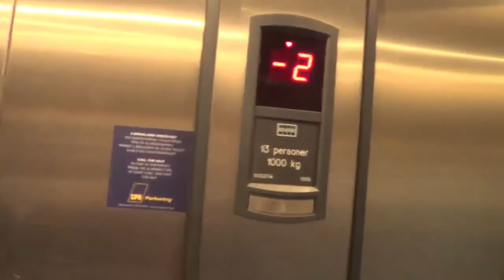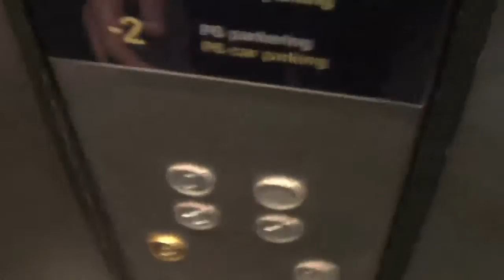1998 KONE Monospace MRL traction elevator @ Kastrup airport parking garage, Denmark.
Brand: KONE
Type: MRL traction
Capacity: 1000 KG / 13 persons
Year installed: 1998
Floors: 3 (-2 -1 *0*)

Recorded: 22/6-2015